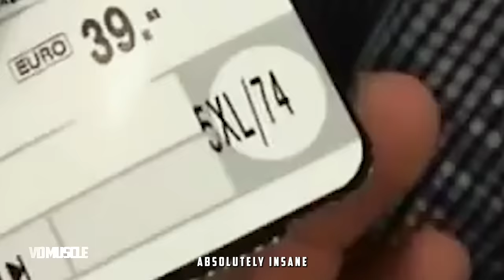WORLD REMEMBERS "THE MONSTER" NOT THE MAN - GERMAN REAL LIFE FREAK MARKUS RUHL MOTIVATION 2024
Credits
★Mr. Olympia LLC

WORLD REMEMBERS "THE MONSTER" NOT THE MAN - GERMAN MONSTER - MARKUS RUHL MOTIVATION 2024

Within the contents of this video presentation, we delve into a comprehensive exploration of various facets surrounding Markus's life, encapsulating aspects such as his biographical details, dietary and nutritional practices, the intricacies of his workout regimen, and an insightful overview of his notable achievements.